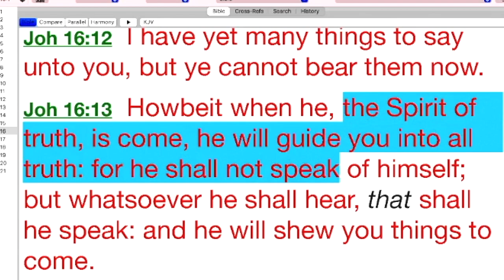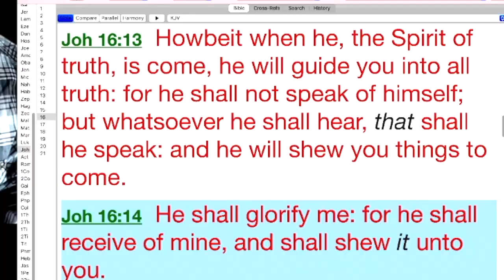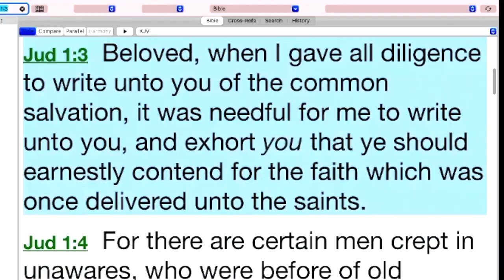How To Prove That All Truth Has Been Revealed From God To Man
Jesus said all truth has been revealed, and either we can believe it or reject it. In the first century, Jesus revealed all truth to His apostles and prophets, and there is no more new truth to be revealed.